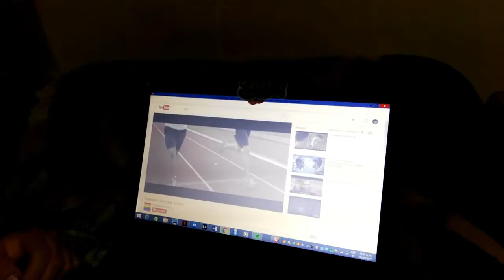Mamas VS Redes Sociales